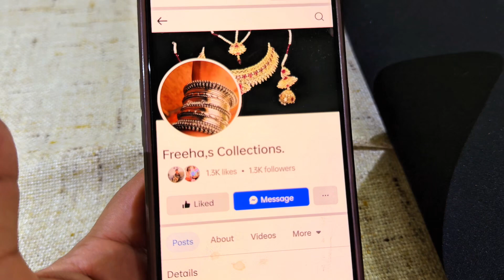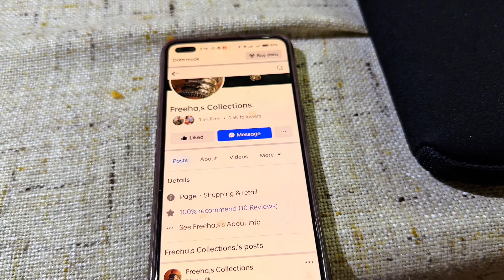Antic Jewellery | Reasonable Price Kudan Set indian Bangles Set | Unique Jewellery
Freeha,s Collections
Page Link 👇🏼